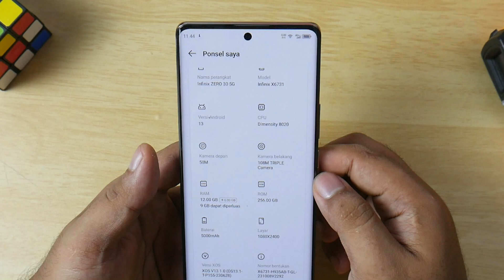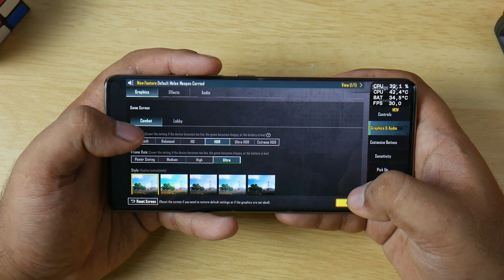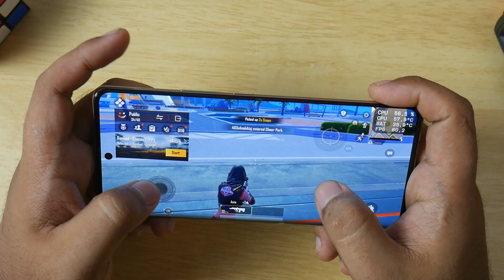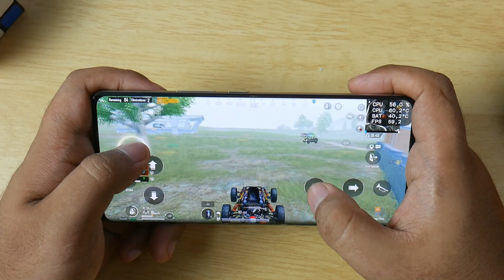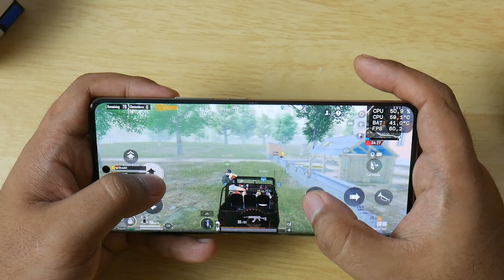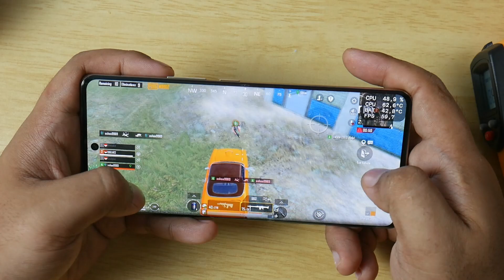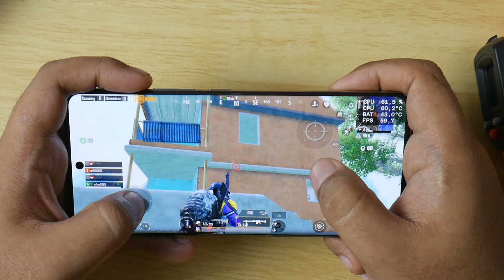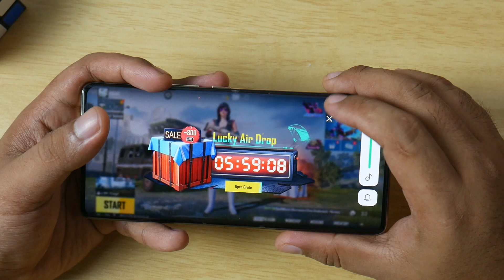Test PUBG Mobile Infinix Zero 30 5G | Panas Framedrop ? Ingat !! Ini Bukan HP Gaming ?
Test Main Game PUBGM PUBGMobile Tencent Level Infinite
Setting Grafik Frame rate Sesuai video   Gameplay 60FPS
Panas Banget Tembus Hingga Hampir 44 Derajat
ALL Round Semua sisi sektor Dapat
UI XOS 13.1.0  Android 13

Spesifikasi Infinix Zero 30 5G 12/256GB :

• Dimension : 164.51x75.03x7.9mm

• Weight : 185g

• Processor : MediaTek Dimensity 8020

• Operating System : Android 13

• Ram : 12 + 9GB Extended

• Rom : 256GB

• Display : 6.78” FHD+ 144Hz 3D Curved AMOLED Display

• Battery : 5000 mAh

• Charging : 68 Watt Super Charge

• Network : 5G/4G/3G/2G

• Front Camera : 50MP, 4K 60FPS Cinematic Front Camera

• Rear Camera : 108MP+ 13MP + 2MP

• Video : 4K 60FPS/4K 30FPS/1080P 60FPS/1080 30FPS/720P 30FPS

• Simcard : Dual Nano SIM

• Hardware Gyroscope

• Wi-fi 6

• NFC

Kelengkapan Di Dalam Kotak :

• 1 Unit Infinix Zero 30 5G 12/256GB
• 1 x Adaptor Charger
• 1 x USB Type C Cable Data
• 1 x SIM Ejector
• 1 x Case
• 1 x Screen Protector
• 1 x Warranty Card
• 1 x User Guide